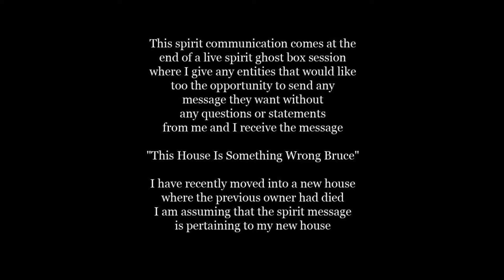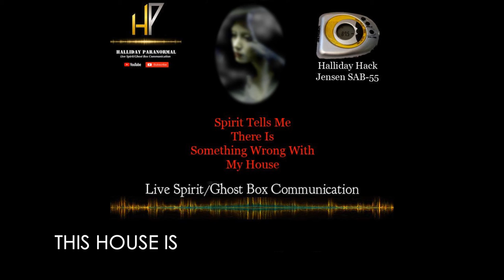Live Spirit Ghost Box Communication "This House Is Something Wrong Bruce"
*Please Read Description Before Listening, Click On Image To Hear Audio*This spirit communication comes at the end of a live spirit ghost box session where I give any entities that would like too the opportunity to send any message they want without any questions or statements from me and I receive the message "This House Is Something Wrong Bruce" I have recently moved into a new house where the previous owner had died, I am assuming that the spirit message is pertaining to my new house.